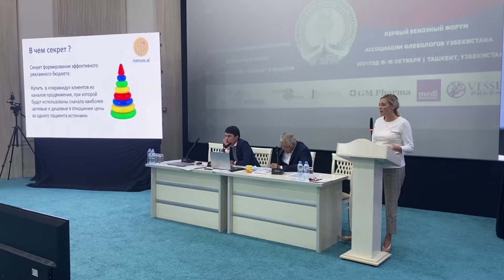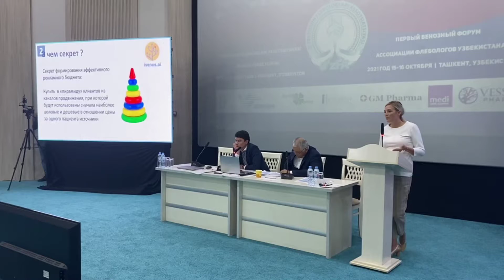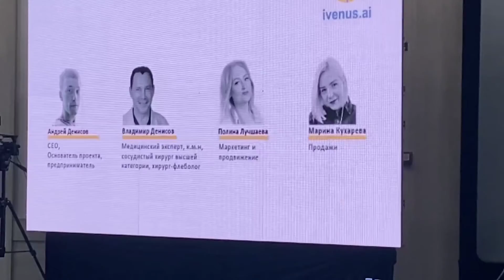Презентация сервиса IVENUS.AI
Презентация сервиса Ivenus.ai на первом венозном форуме Ассоциации флебологов в Узбекистане в 2021г.